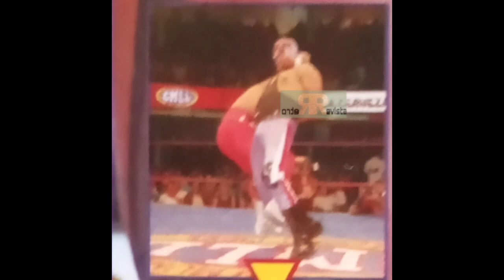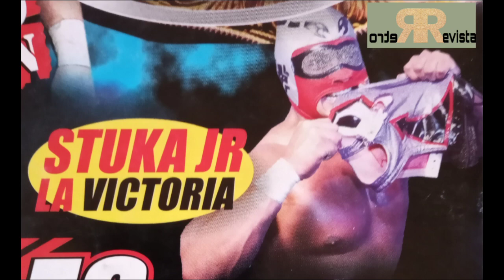Máscara vs Máscara..STUKA JR. vs LA FLECHA//lucha libre mexicana.